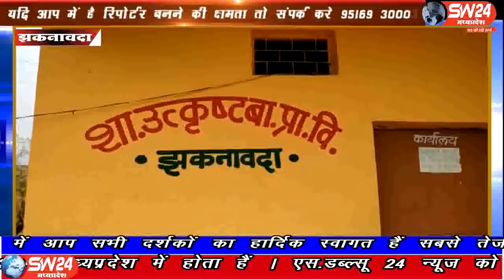sw24news zhaknawada, 25.06.2019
सरकारी स्कूल का जिक्र आते ही हैं पुराने कमरे दरी और आंगन पर बैठे छात्र, पानी और बिजली की बदहाल व्यवस्था और स्कूल परिसर में भ्रमण करते आवारा पशु आंखो के सामने घुमने लगते है पर हम आइए आपको लेकर चलते हैं झाबुआ जिले की एक ऐसी सरकारी स्कूल जो की कसी भी प्राइवेट स्कूल से कम नहीं है